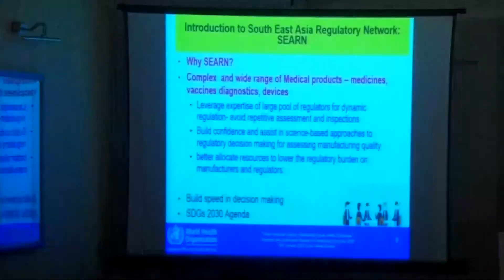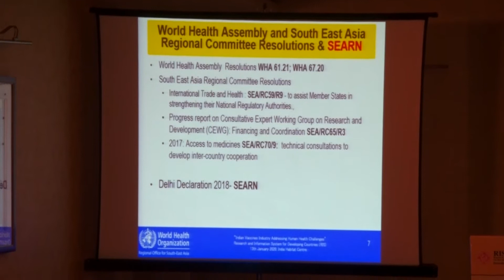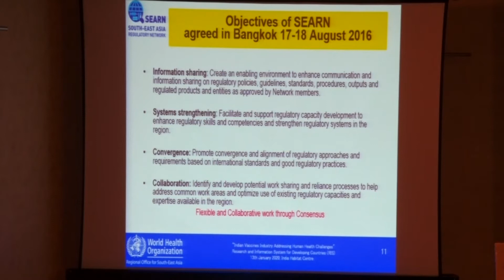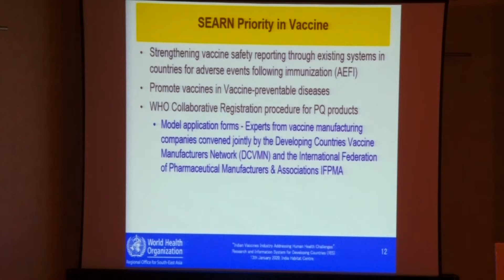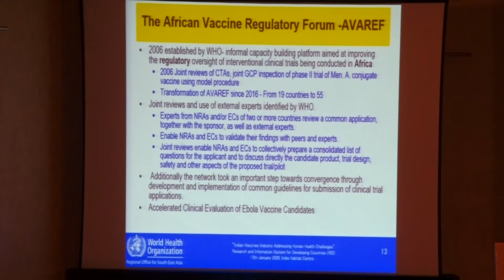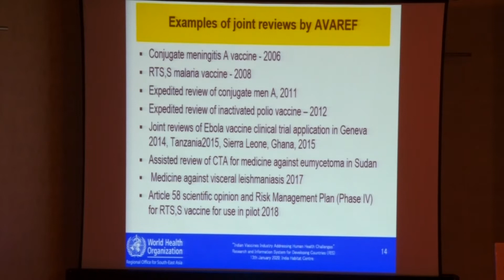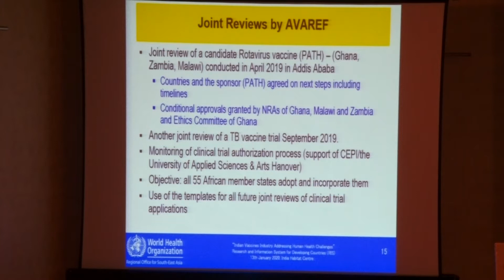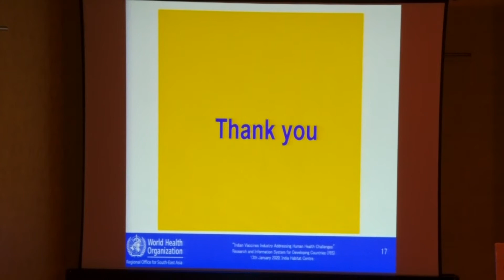Vaccines Production and Development Partnerships 02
Vaccines Production and Development Partnerships